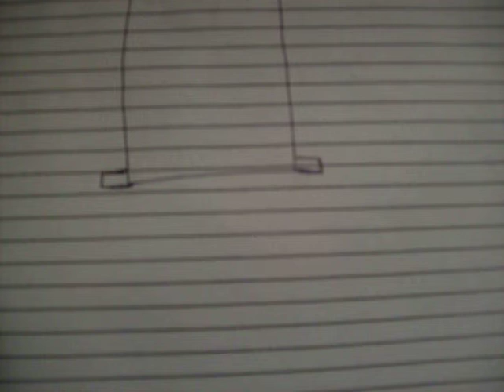PLANS FOR BALCKLOTUS BOT PROTO TYPE